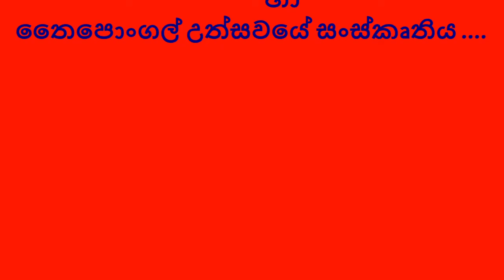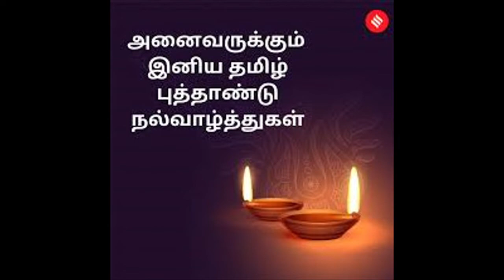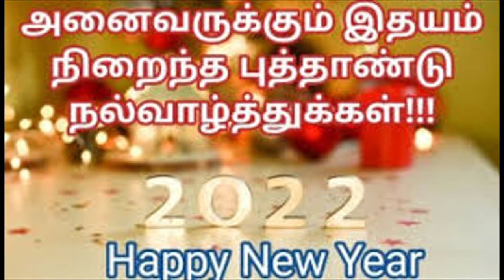2022 තෛපොංගල් උත්සවය හා තෛපොංගල් උත්සවයේ සංස්කෘතිය 2022.01.15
2022
තෛපොංගල් උත්සවය
          හා
තෛපොංගල් උත්සවයේ සංස්කෘතිය
                                              2022
Thaipongal Festival
           and
Culture of Thaipongal Festival